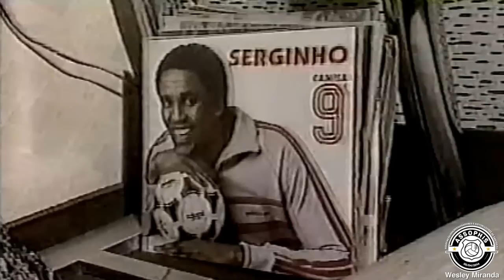Santos Campeão Paulista 1984 - A final e seu herói em detalhes! NOVAS IMAGENS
No último dia 2, a conquista do Campeonato Paulista 84 completou 38 anos.
Histórico, a final contra o Corinthians, que tentava o TRI, lotou o Morumbi, colocando frente a frente as duas maiores torcida do estado! E deu Santos com gol de Chulapa. Se não bastasse a dimensão dessa conquista, o fato que ela ficou eternizada por anos na memória de torcedores como a última!
Nesse vídeo, cedido pelo colecionador Rodrigo Gaspar, os detalhes da final e  seu herói máximo; Serginho Chulapa.